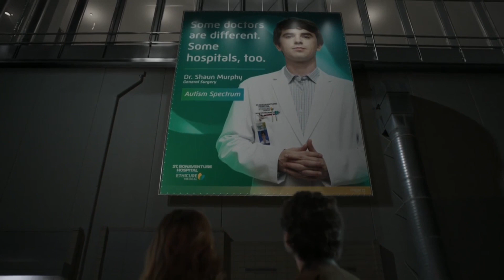The Good Doctor Season 5 Episode 3 - Dr. Mateo "I'm surprised he'd agree to that!!"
Dr. Mateo - "I'm surprised he'd agree to that!!". Dr. Lim - "I'm sure he didn't".